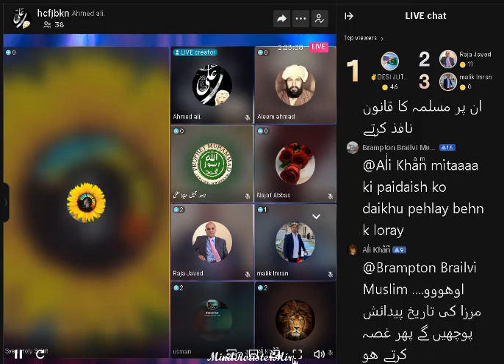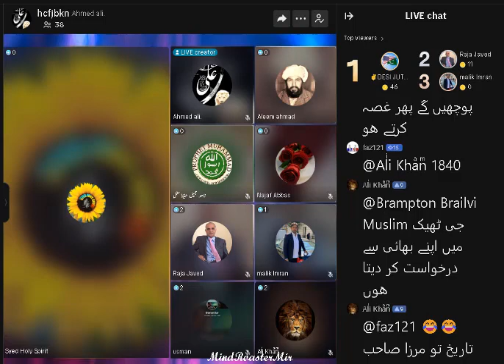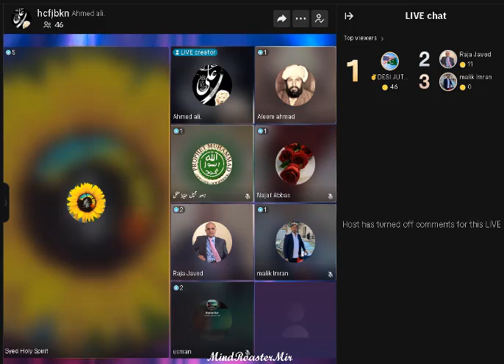dirty spirit gapastan radio dawa kar k bhag gaya 20 02 2024